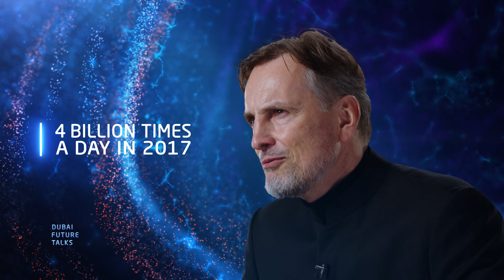The father of LSTM: Dr. Jürgen Schmidhuber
Dr. Jürgen Schmidhuber, Co-Founder and Chief Scientist and NNAISENSE, has already impacted the top five biggest tech companies with his AI invention. What does the future hold for the ideas of one of computing's brightest minds?

الأب الروحي للذاكرة الطويلة قصيرة المدى: الدكتور يورغن شميدهوبر

الدكتور يورغن شميدهوبر، المؤسس المشارك وكبير العلماء في "نايسنس"، ترك بصمة واضحة على أكبر خمس شركات تقنيّة من خلال اختراعه للذكاء الاصطناعي. ما الذي يحمله المستقبل للأفكار الفذّة التي أبدعها واحد من ألمع العقول في مجال الحوسبة؟